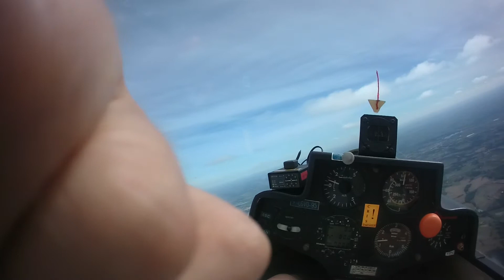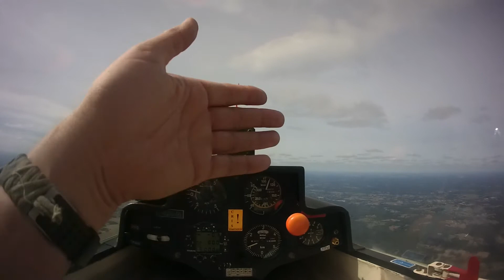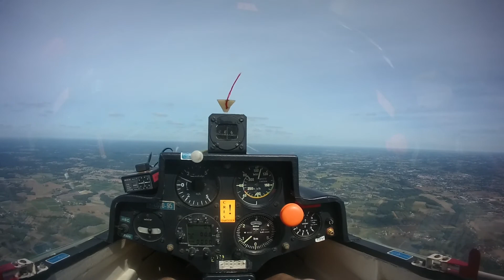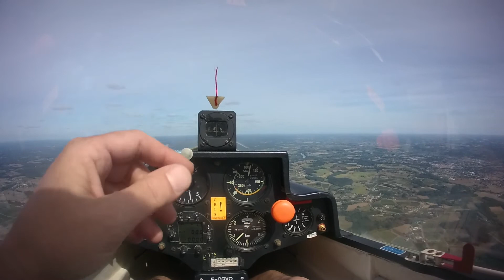COURS EN PLANEUR ECOLE (Mariane) Cours 3 épisode 3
Rappel au descriptif de la vidéo 1 à savoir que la batterie de la caméra a rendue l'âme 5 mn avant l’atterrissage.